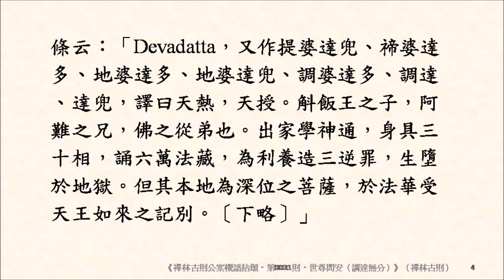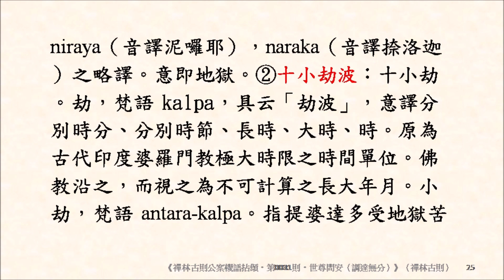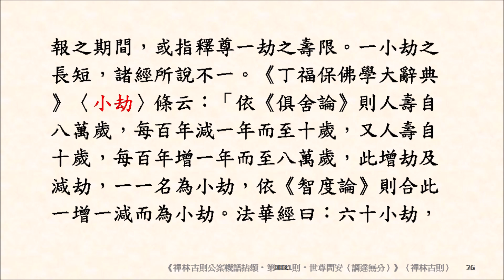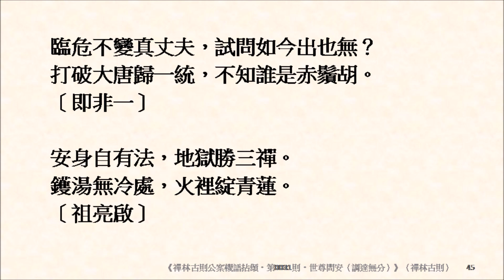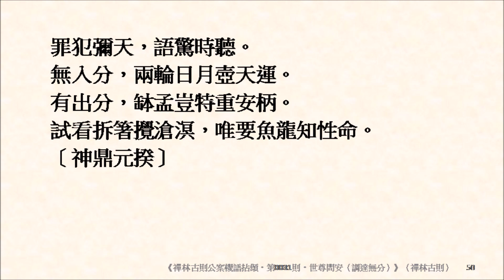《禪林古則公案機語拈頌‧第0031則‧世尊問安（調達無分）》「你在地獄中安否？」「佛既無入地獄分，我豈有出地獄分？」